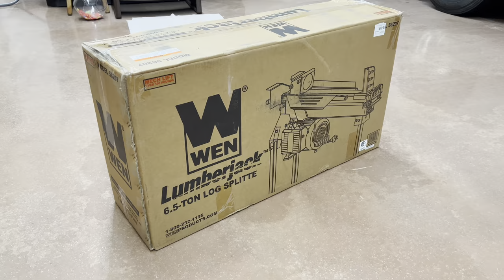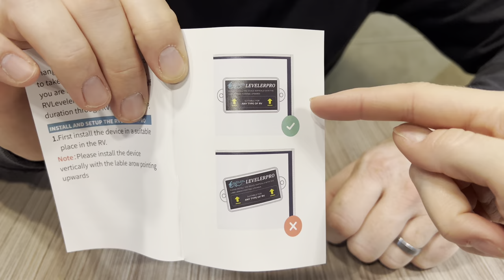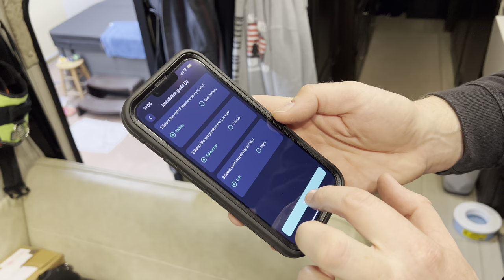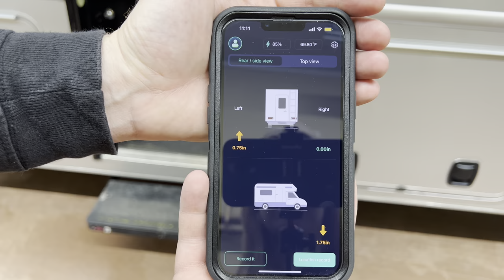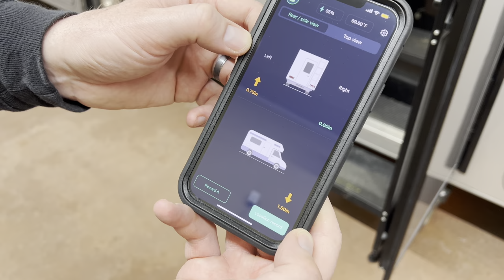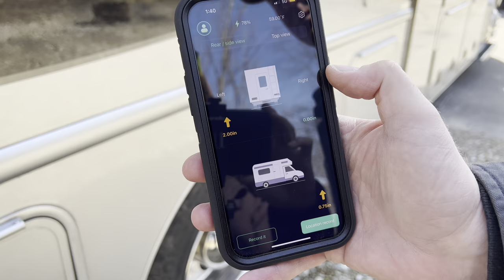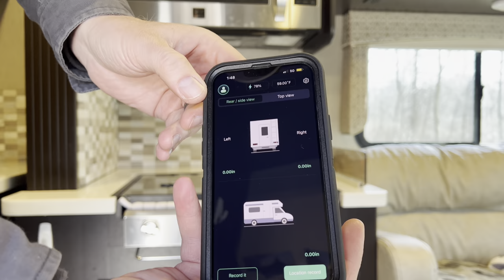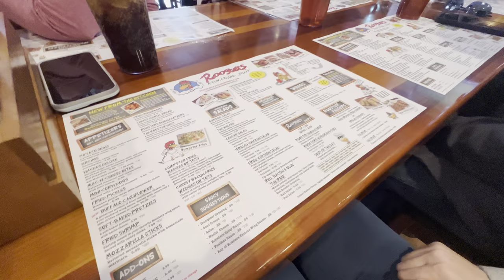Level Your RV With Your Phone? (RV Leveler Pro) Delaware SP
On Wandering Wagners this week we received a RV Leveler Pro unit to install and put to the test! This RV Leveler operates via Bluetooth to your phone so you can be backing into your campsite and find the most level area of the pad/spot and stop there instead of guessing. It takes the guess work out of leveling your RV!

This little box was shipped very quickly and it was so easy to install. We scanned the QR code on the box, got the app, then we picked a place to install the leveler, which can be pretty much anywhere on your RV. Then once we stuck it to the cabinet wall, we turned it on, and answered some simple questions in the app and we were off and running!
Make sure you install it when your RV is LEVEL already. That way it has a zero for level.
There you have it! Now you can open the app as you're in your camping spot/pad and move around to see which area is best suited for easy leveling. That way you spend more time camping and less time setting up and leveling your rig.

4th Annual Swagout Details:
August 12-14, 2022 at Adventure Bound Camping Resorts in Van Buren, Ohio.
If you don't wish to be in the group area, just let the campground know and they will try their best to accommodate you. We cannot wait for this and we are so exited that @LectriceBikes has decided to donate one of their awesome bikes to be given away!
As well as Walex for donating tank treatments and other items for the FREE giveaway.

We ventured to Delaware State Park in Ohio, where we enjoyed some unseasonably warm weather and of course high wind advisories haha Can't have it just be nice, can we?

We were able to meet up for lunch with friends, go hiking on some new trails and enjoyed the campfire!

After this trip, Lynn will be working her life away for the next month as she starts working night shift of 12+ hours a night, 7 days a week for approximately a month for the nuclear plants refueling outage.